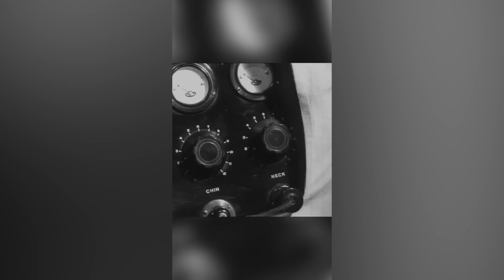Những Ca Tử Vong Vô Duyên Và Lãng Xẹt Nhất Thế Giới | Điều thú vị có thể bạn chưa biết (P391-400)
Đây là kênh Youtube chính thức của Davo's Lingo.